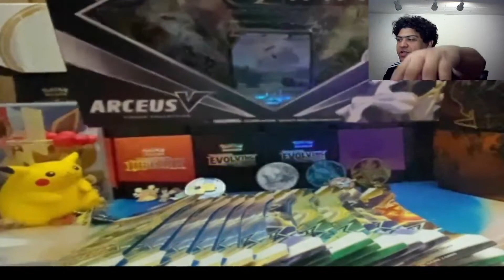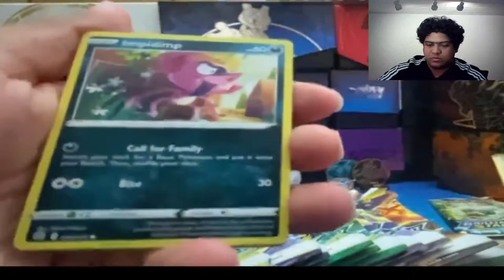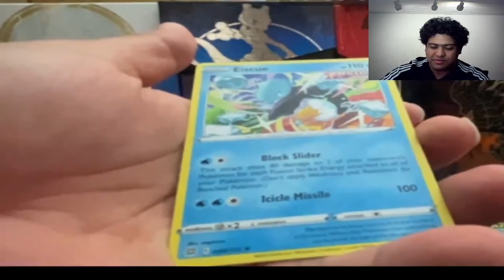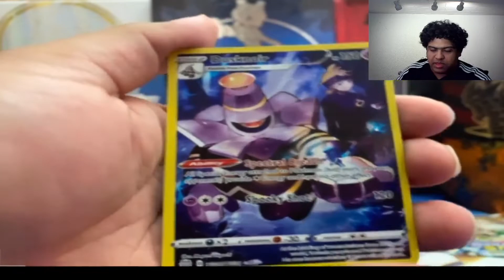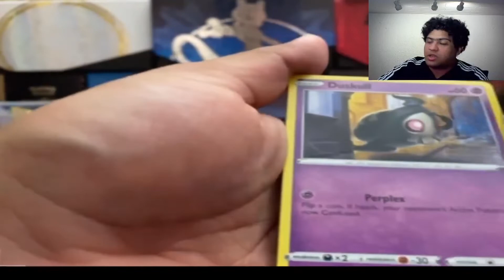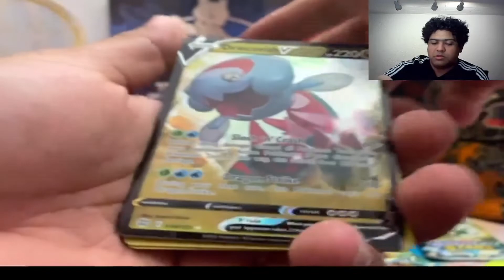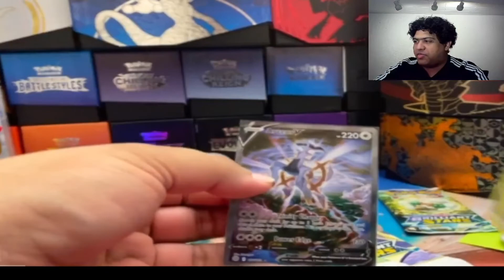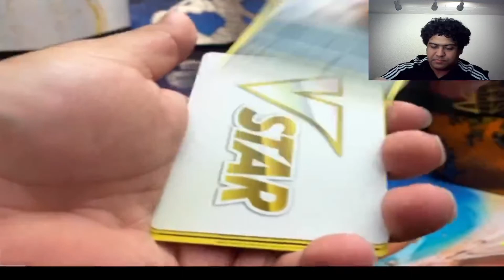Pokémon TCG: Brilliant Stars; I see GOD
FOLLOW ME ON:
A brand new set of SWSH
Arceus Figure Collection & 12 brilliant stars PACK